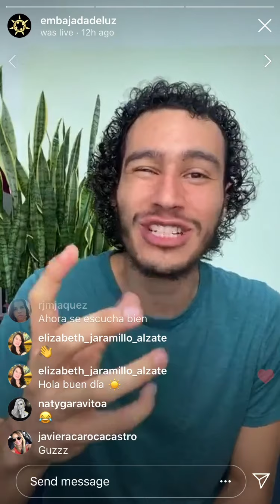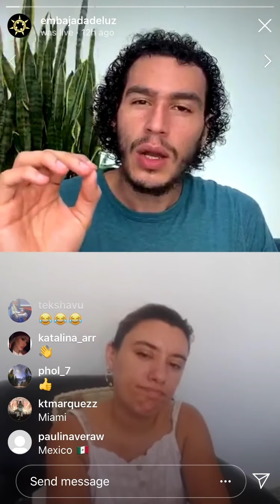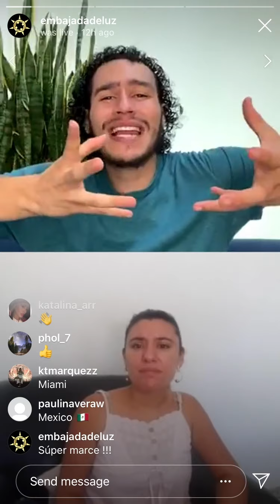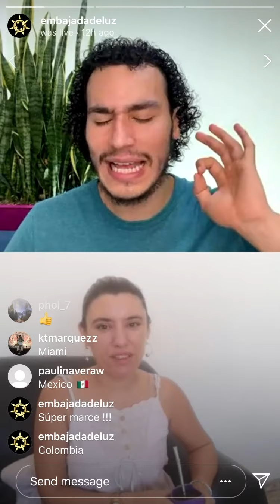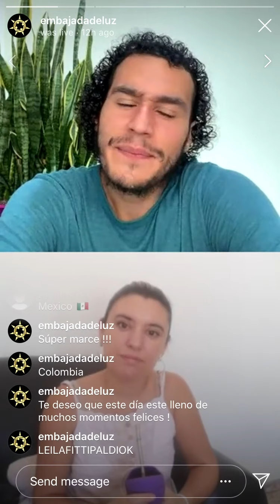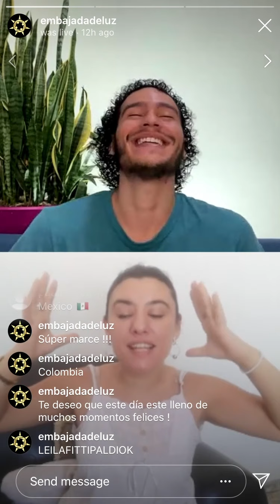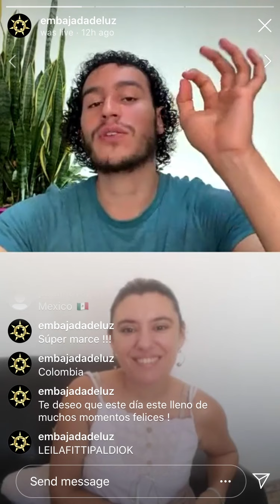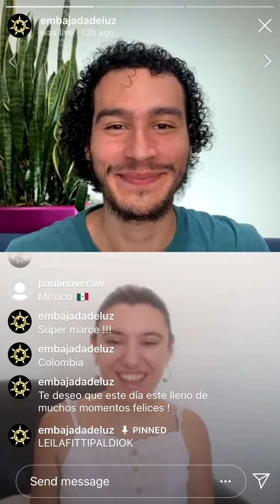¡¡APRENDE con Leila Fittipaldi!!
En esta sesión les presentamos este maravilloso en vivo con Leila Fittipaldi, en donde nos comparte sus grandiosos tips de coaching.